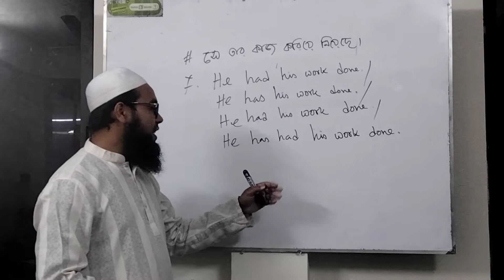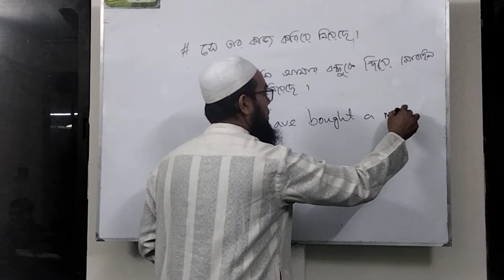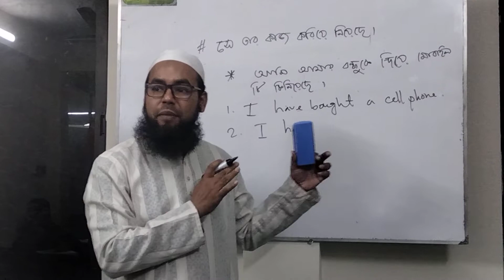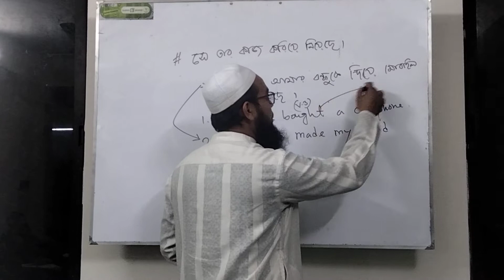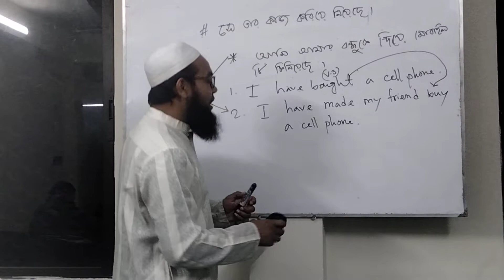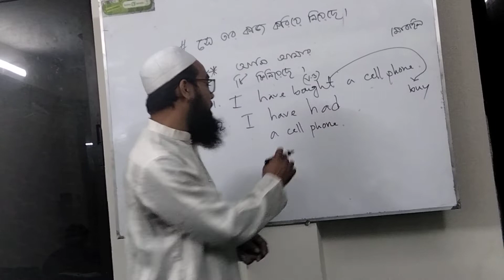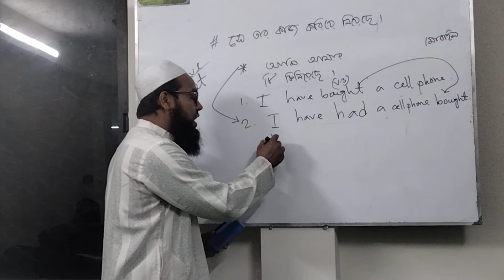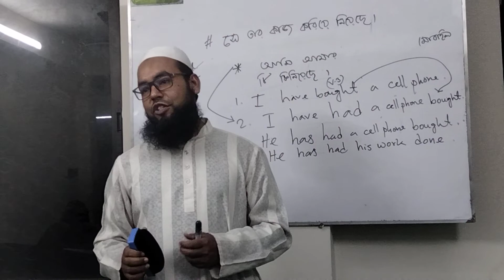Learn Grammar through fun (Causative)-01।। Mostafizur Rahman